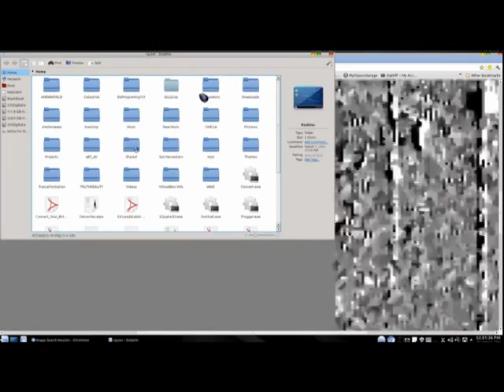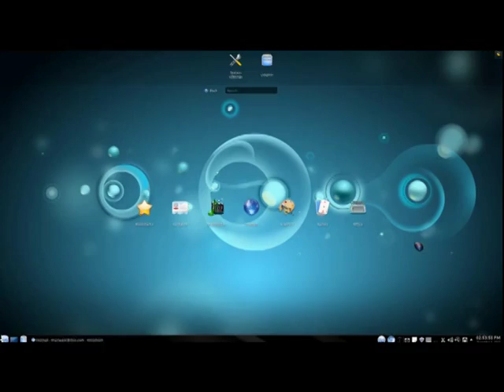Sun Harvester Update:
Earth Saved By Alien influence of a GIANT UFO/Sun Harvester and NASA ain't saying nothing! The Latest Video On NASA HI2 STEREO SCIENCE CENTER Images.. EXPOSING A UFO/Sun Harvester ABSORBING A STARS ENERGY THEN REPLICATING OR ABSORBING MATTER LOOKS AMAZING IN THIS DISPLAY THAT MEDIA HAS NEVER FOLLOWED. When you see this Video please tell everyone you know There is nothing fake here, no special effects just what NASA provides! There is no sound and I'm using a fancy cursor to show you the dot with the circle is the craft I show at the end! It's heating up our atmosphere and super heating our oceans... or putting new life in the sea's!

My Channel

NASA Image Source for Colour Images show UFO Over Earth but this is archived weekly

Nasa says this phenomenon is caused by internal reflection
~Rayzor~
Of Awareness